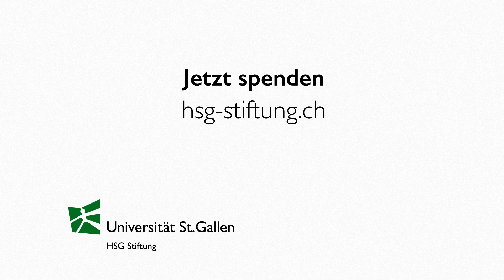Zeichen für die Zukunft - Dr. Joëlle und Dr. Christoph Loos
Das Alumni Ehepaar Dr. Joelle und Dr. Christoph Loos ist nach der Führung durch das HSG Learning Center beeindruckt. Beide haben von ihrem Studium an der HSG profitiert und freuen sich, nun etwas zurückzugeben. Sie wünschen sich, dass mit dem HSG Learning Center ein Zeichen für die Zukunft gesetzt werden kann.